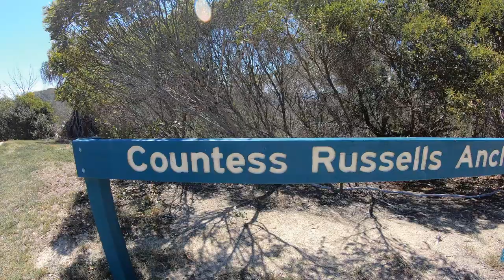Town Of 1770 Headland Adventure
Half Ass fishing adventure.